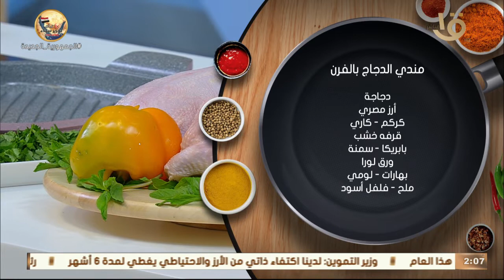أكلة أمي | اتفرج واتعلم من المغازي وهو بيعمل " مندي الدجاج بالفرن " مع الخلطة العجيبة